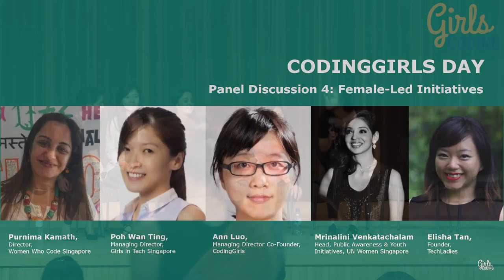Panel: Together we can make a change - female LED initiatives - CodingGirls Day 2017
Speaker:

Mrinalini Venkatachalam, Head of Public Awareness and Youth Initiatives at UN Women Singapore Committee

Purnima Kamath, Director of Women Who Code Singapore

Elisha Tan, Founder of Techladies

Wan Ting Poh, Managing Director of Girls In Tech Singapore

Moderator:

Ann Luo, Co-Founder & Managing Director of CodingGirls